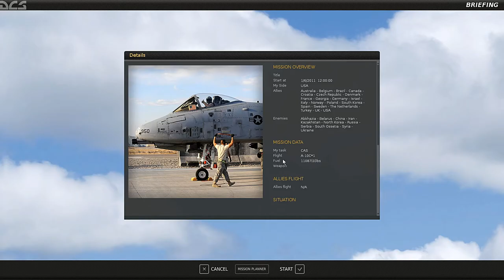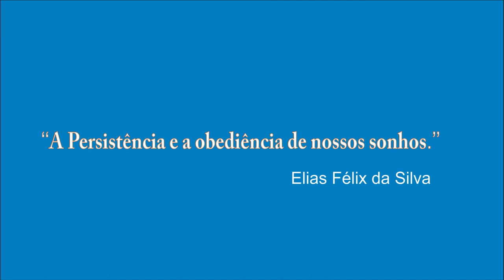DCS WORD_Simulador de Voo de Combate Para Iniciantes_22ªParte_PT-BR